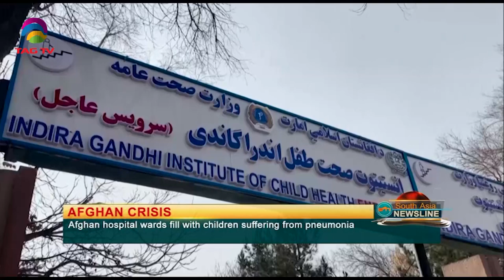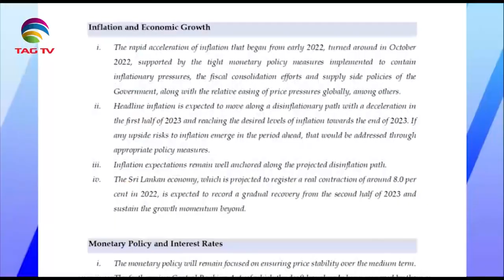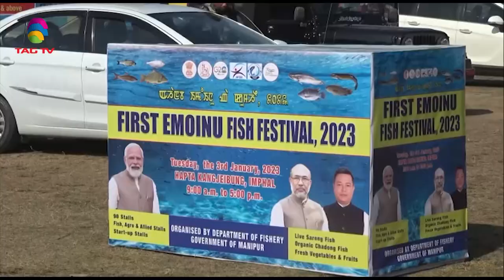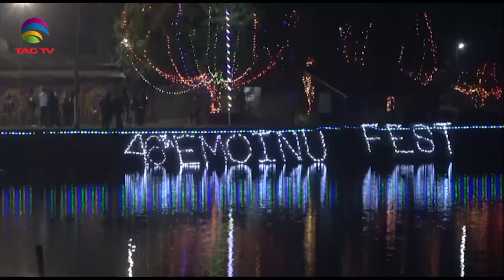South Asian Newsline, January 05, 2023